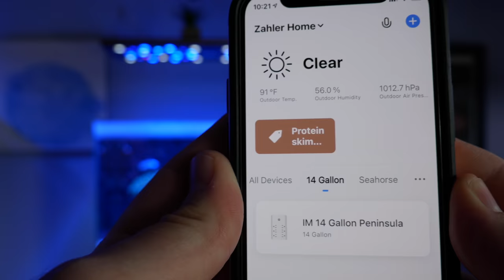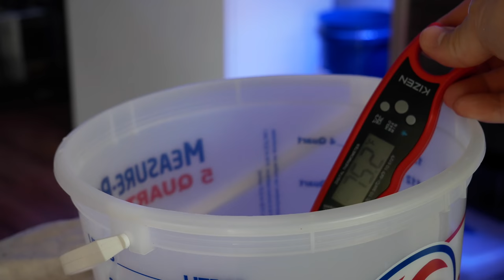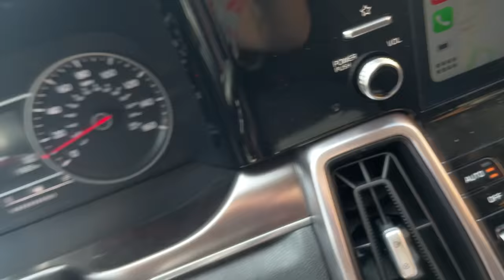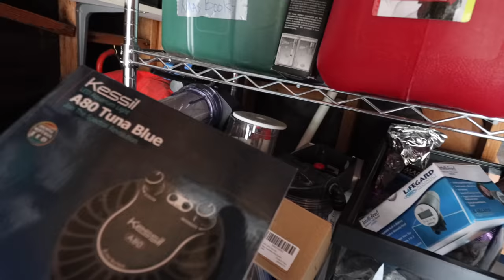So Much To Do And So Little Time! The Gallery Episode 23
Table of Contents:
00:00 Intro
00:25 Patreon Member Thanks
02:05 Up Close W/The Fluval M60
04:58 A Lengthy Breakdown Montage
08:53 The Massive Clean Up Begins
11:15 I Broke My Tank, Scratched My Car, And My Daughter Was Almost Injured
14:20 Day 02: The Journey Continues
15:47 The Fluval I Gone And Petco Trip
17:02 I Actually Have Three Spare Tanks
18:21 The New 25 Gallon IM Lagoon Tank
19:13 4 New Tanks 7 Which Lights Go Where
21:52 Adding Water To The IM Encore
22:35 Day 03: Still Working On Tank Transfer
25:23 One Huge Problem
Video Description: Breaking down the Fluval M60 mixed reef tank, setting up the IM encore as quarantine tanks and the new IM 25 gallon lagoon tank as my new frag tank. Ran into a few problems but was able to find solutions.
Edited On:
Macbook Pro- 2019, 32gb Ram, 8 core Intel i9